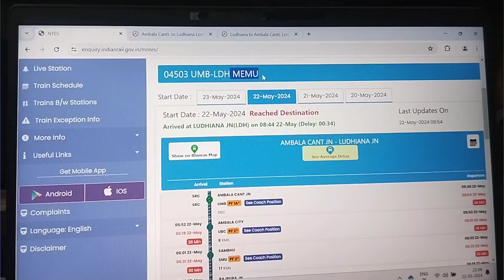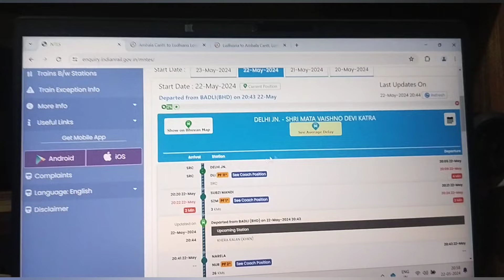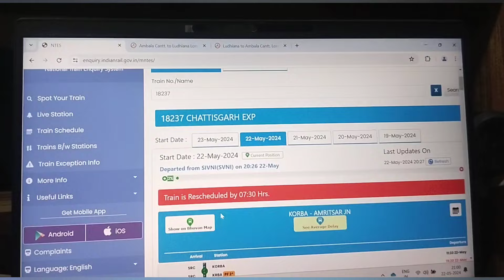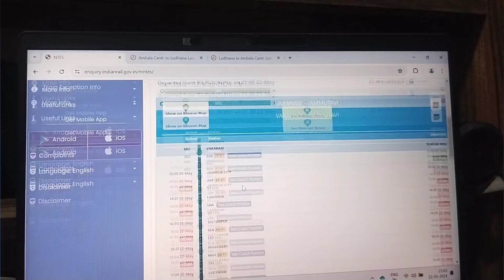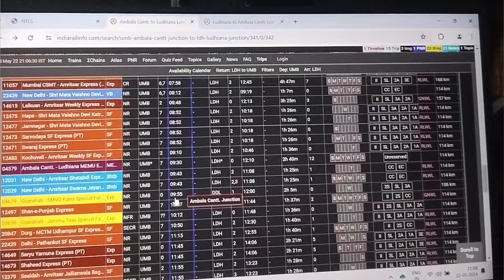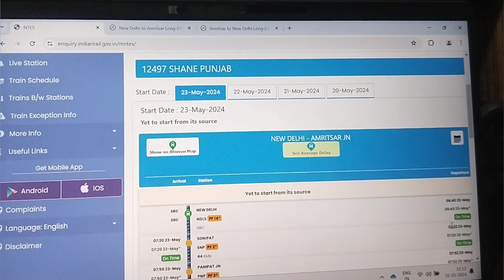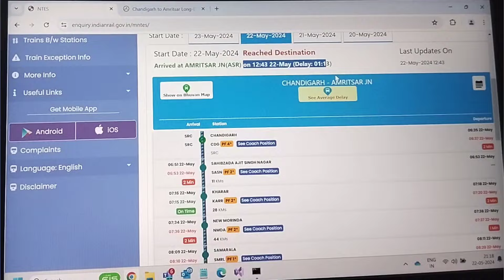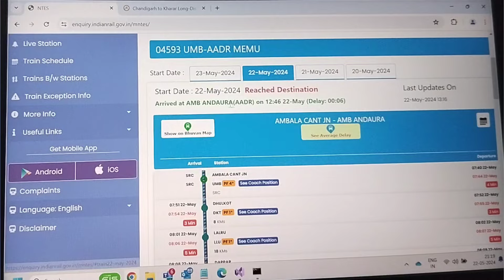Trains resumed on Ambala-Shambhu-Rajpura-Ludhiana Section | Kisan Rail Roko Andolan 21 May se khatam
doston aapki train wapas se Ambala sarhand Rajpura Ludhiana section pe chal chuki hai

shambhu station pe rail roko andolan khatam ho chuka hai

is vlog mei aap NTES application pe track krenge trains ko

trains thoda sa late chal Rahi hai kyuki pichle ik do din se trains 7-8 hrs late chal rhi thi diverted route pe, toh normal time pe aane k liye 4-5 din lag jayenge